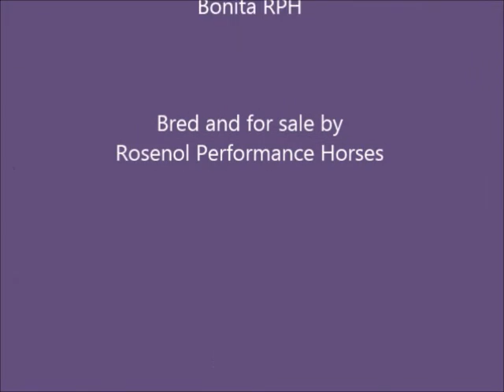Bonita RPH - 2009 Hunter prospect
Brave, honest jumper, absolutely no look in her. Will go down to any jump. Tons of scope, shown to 2'9. 16.2 but substantial, strikingly beautiful. Definite "A" circuit appeal and an all around honest and happy partner. Loves being at the horse shows, no vices, hauls amazing and settles anywhere quickly. Switches back and forth from hunters to jumpers easily.